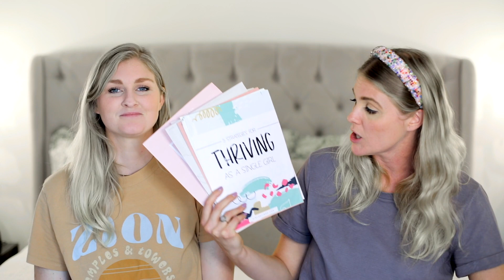Dear Single Sister, DON'T SETTLE!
You're a Christian single woman, and you're beginning to wonder if your boundaries and expectations are just too high. Maybe it wouldn't be so bad to marry the next eligible guy that comes along? After all, your friends seem to be finding "the one" without any problem. So...you're tempted to settle. But here's why you shouldn't do that.

Facebook.com/girldefined
Pinterest.com/girldefined